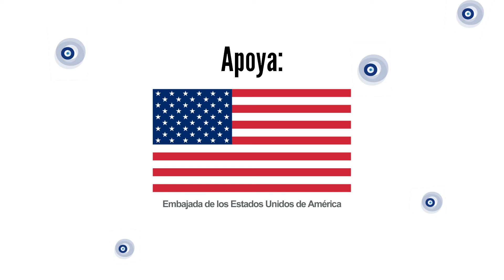SEMINARIO GRATUITO DE EMPRENDEDURISMO EN COLONIA DEL SACRAMENTO "DE LA IDEA A LA ACCIÓN"